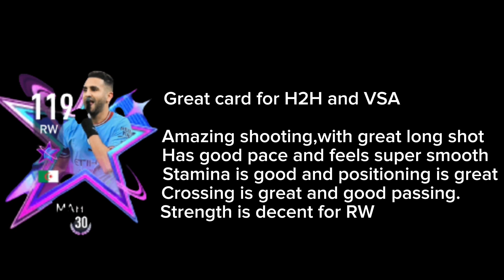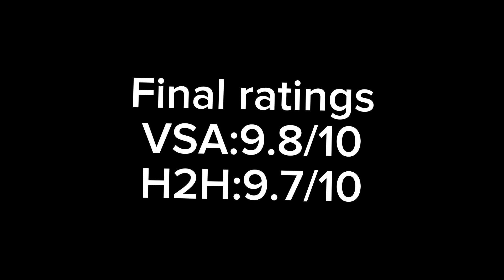RETRO STARS MAHREZ REVIEW-FIFA MOBILE 23